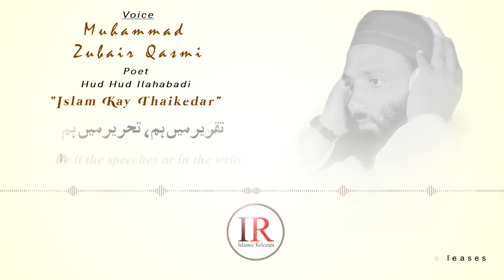Islam Kay Thaikedar Nahi, Beautiful Nasheed, Muhammad Zubair Qasmi, Lyrical Video, Islamic Releases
Set Track Name As your Mobile Ringtone:
Ufone:
Write in Msg 503552 & Send to 666
Mobilink/Warid:
Dial *2301*510082#

English Translation : Waleed Bin Abdul Malik

Short Summary of Video:
Islamic Releases is presenting a beautiful Nasheed/Nazam lyrical video which is written by 'Hud Hud Ilahabadi' and recited by Muhammad Zubair Qasmi.